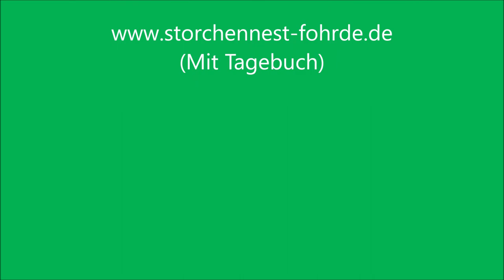Die Schale muss weg! 18.05.20